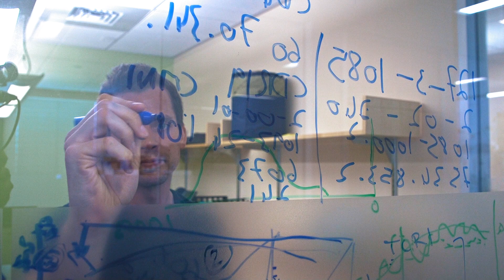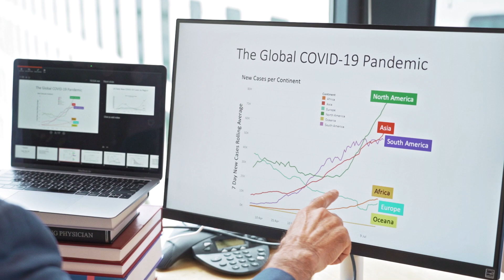Single-shot Ad26 vaccine protects against SARS-CoV-2 in rhesus macaques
Ragon Steering Committee Member Dan Barouch, of Beth Israel Deaconess Medical Center led a team that developed a COVID-19 vaccine which proved promising in primate trials. Dan, Group Leaders Galit Alter and Aaron Schmidt, and Director Bruce Walker speak on the paper and what it's like to work against a pandemic.